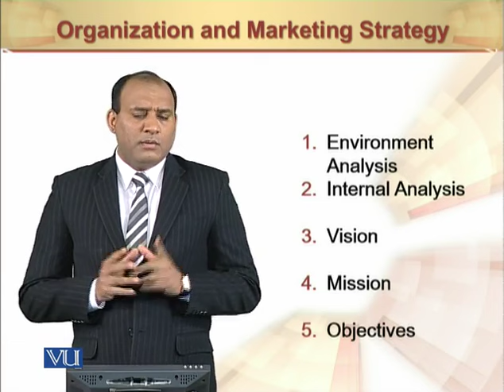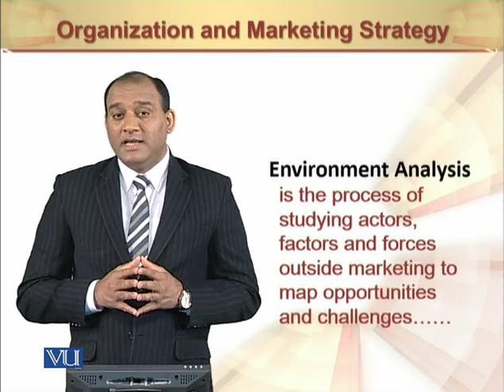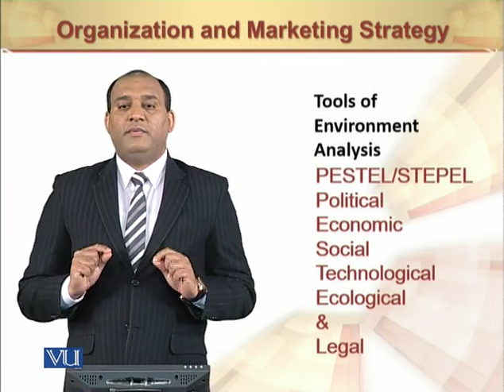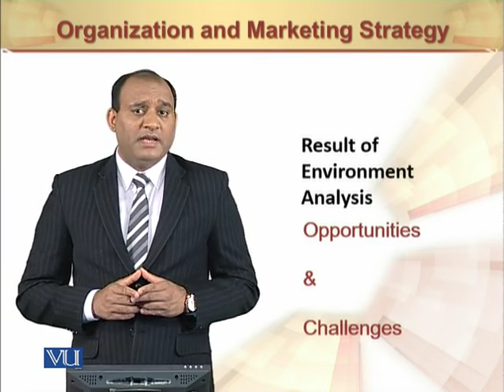Environment Analysis | Principles of Marketing | MGT301_Topic035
Environment Analysis
by Mr. Rizwan Saleem